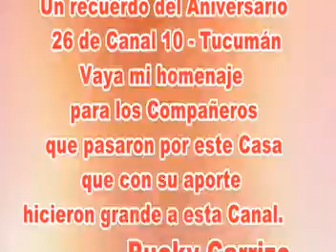Canal 10 - Aniversario 26 - Año 1992 - Parte 2